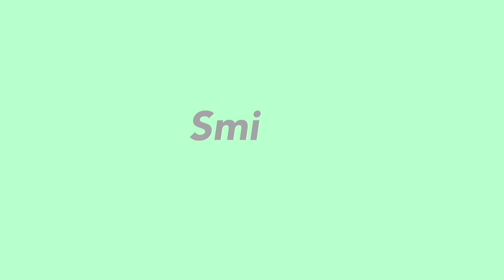NCA VLOG: Lady Bang takes home BRONZE!!!!!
So excited to take home third in a division with so much talent. Congratulations to EVERYONE in our division. We are honored to be a part of it!!!